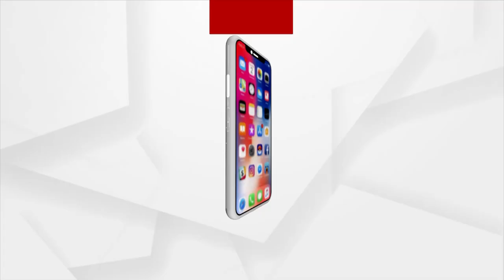ଧୁମଧାମରେ ରଜ ପର୍ବ ପାଳନ କରିଛନ୍ତି ଲଷ୍ମୀସାଗର ବାସୀ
ରାଜଧାନୀ ଭୁବନେଶ୍ୱରର ଲଷ୍ମୀସାଗର ବାସୀ ସ୍ଥାନୀୟ ମେଲଣ ପଡିଆରେ ଧୁମଧାମରେ ରଜ ପର୍ବ ପାଳନ କରିଛନ୍ତି I ଏହି ଅବସରରେ ମହିଳାଙ୍କ ମଧ୍ୟରେ ବିଭିନ୍ନ ପ୍ରତିଯୋଗୀତା କରାଯିବା ସହ ବିଜେତାଙ୍କୁ ସମ୍ବର୍ଦ୍ଧିତ କରାଯାଇଛି I